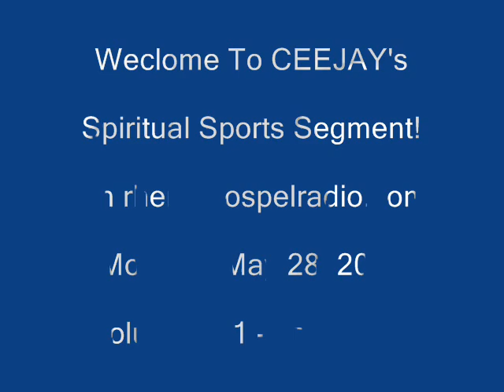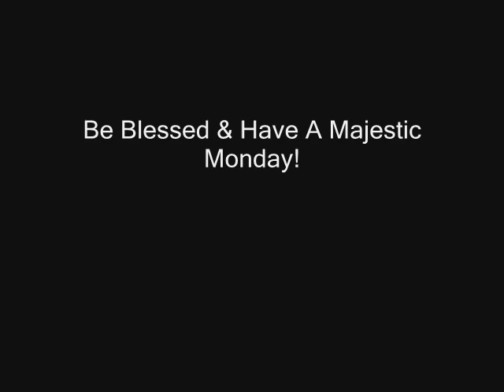NBA Playoffs,WNBA & AL-MLB Scores,Summer Olympic News & NBA Quick Dribbles: 5/28,Vol. 151, 1st Edt'n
Sports updates on rhemagospelradio.com with a spiritual twist and an encouraging word with CEEJAY!  Today's segment features NBA Playoffs, WNBA, AL-MLB Scores,Olympic News & NBA Quick Dribbles featuring J. R. Smith.